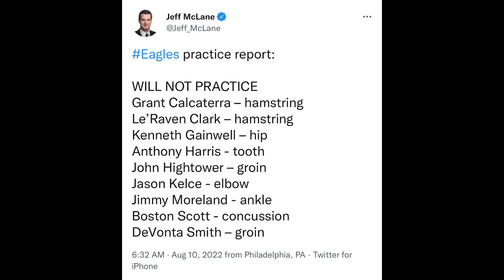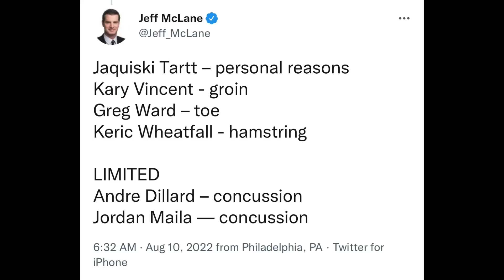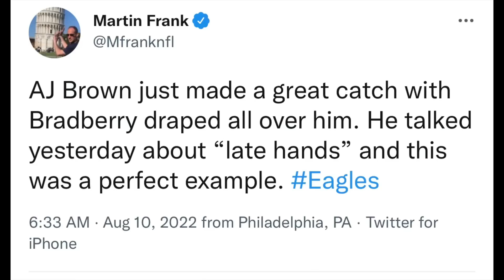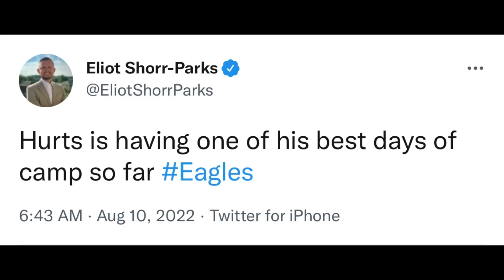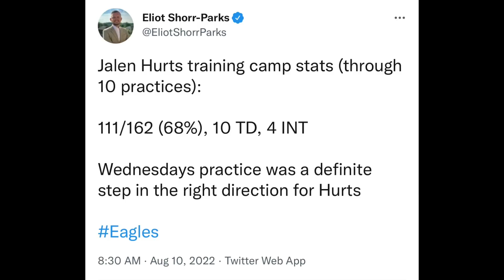FEAR STRIKES DALLAS...Jalen Hurts Is HEATING UP | Time To Accept Jalen Reagor Maybe GOOD!!! | Day 10